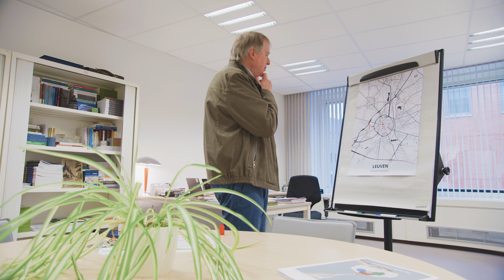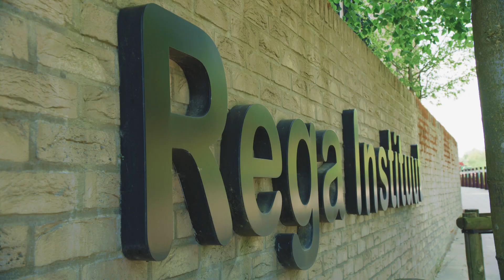Op innovatietour door Leuven met prof. Koen Debackere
💡 In deze video neemt Koen Debackere, gedelegeerd bestuurder van KU Leuven Research & Development (LRD), ons mee op een rondleiding doorheen het Leuvense kennisecosysteem. Hij toont waarom Leuven dé bestemming is voor R&D, hightechbedrijven en innovatie. Spin-offbedrijven als Materialise, LMS en KLA Icos komen aan bod, net als het wereldberoemde Interuniversitair Micro-Electronica Centrum imec.
Dit is een van de filmpjes die gemaakt werden in het kader van de vijftigste verjaardag van LRD in 2022, waarin de resultaten van 50 jaar Leuvense tech transfer worden getoond.

👩‍🎓 Koen Debackere is professor aan de Faculteit Economie en Bedrijfswetenschappen van KU Leuven, en tevens gedelegeerd bestuurder van KU Leuven Research & Development.

📆 Deze video werd gemaakt voor het vijftigjarige jubileum van KU Leuven Research & Development in 2022.

➡️ Meer informatie over KU Leuven Research & Development (LRD) kan je vinden op